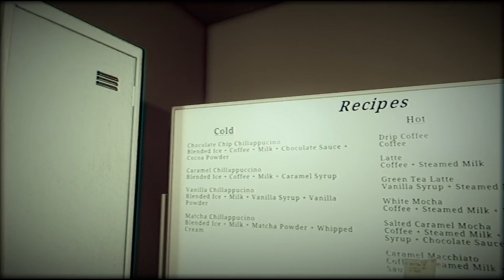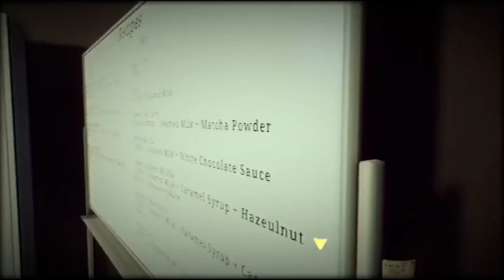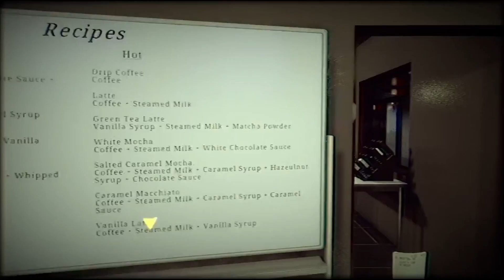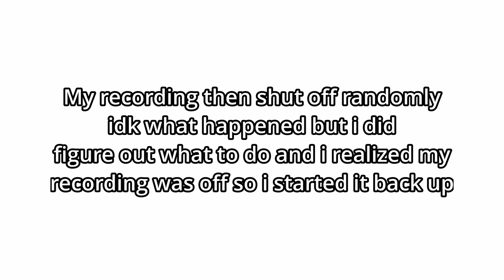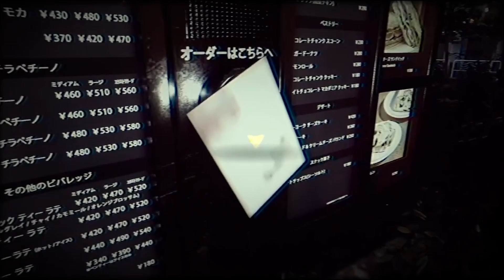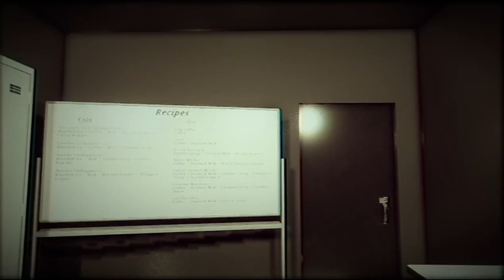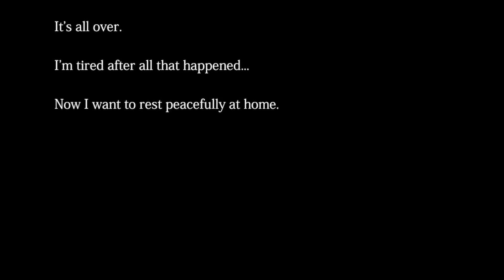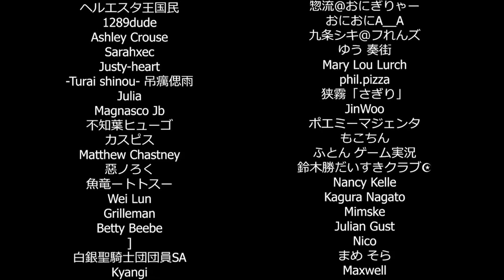WHY IS HE STALKING ME?!?! [The Closing Shift 閉店事件]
Yo in this video I played one of the best horror games on this channel so far, The Closing Shift 閉店事件. This game is made by Chilla's Art, a game developing company you'll see more of on this channel! This game was genuinely scary and I had so much fun recording it.